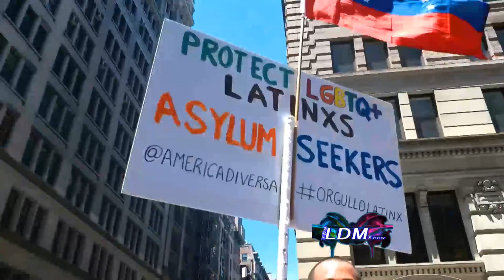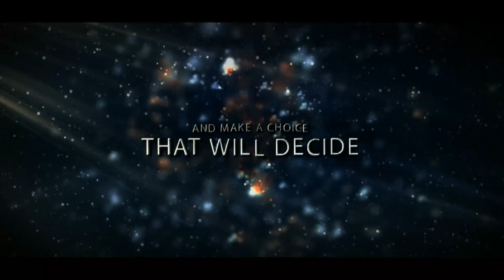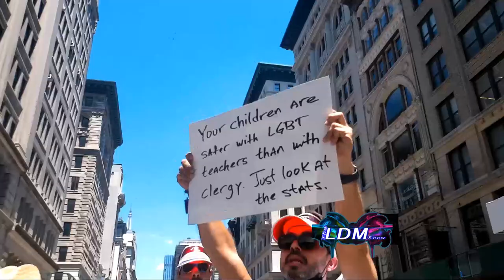2022 Pride Parade 1st Hr on the LDM Show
This is part 1 of 3 of the 2022 Pride Parade 1st Hr on the LDM Show